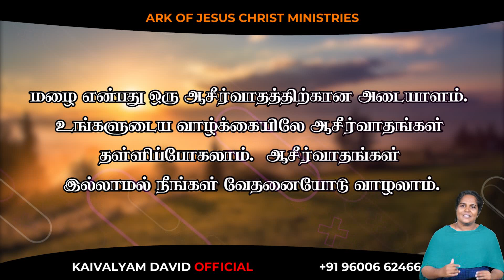ARK OF JESUS CHRIST (MARCH 17 PROMISE WORD